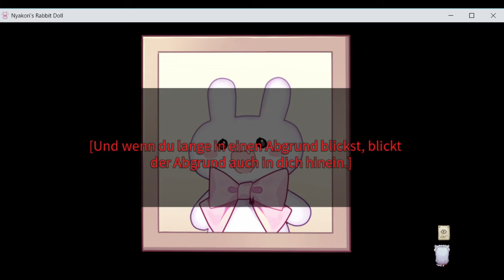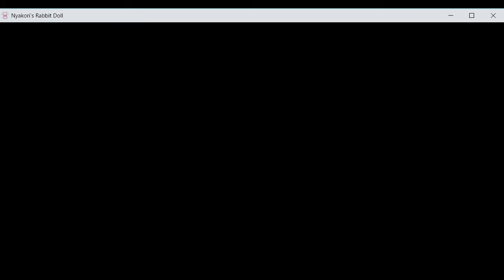喵可莉的兔玩偶 - Nyakori's Rabbit Doll E8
赤瞳大白猫

Some new exploration and a weird puzzle.